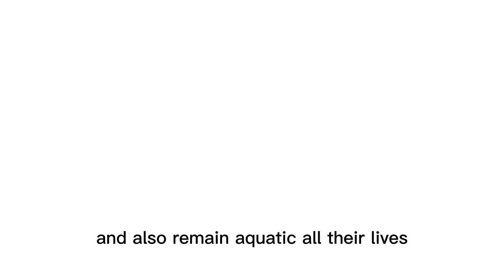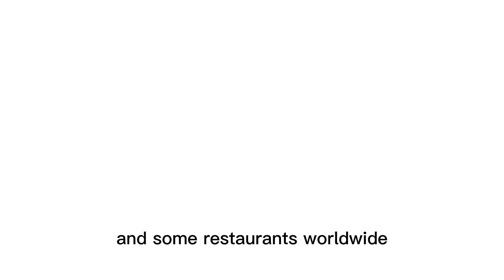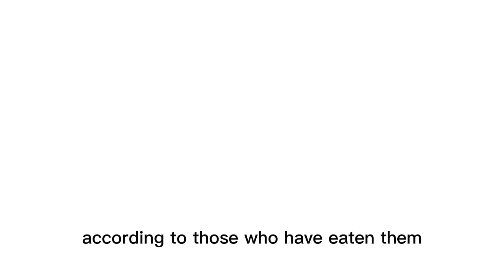"Axolotl Facts | Meet the Mysterious Aquatic Salamanders 🌊" |The Unique World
In today's video, we're going to uncover some incredible Axolotl facts that will leave you amazed and eager to learn more about these captivating salamanders. If you're a fan of unique and mysterious creatures, this video is a must-watch!

📌 Key Facts Covered:

Axolotl Origins: Discover the intriguing history and natural habitat of the Axolotl, also known as the "Mexican walking fish."

Regenerative Abilities: Learn about the Axolotl's extraordinary ability to regrow lost body parts, including limbs, spinal cord, and even parts of their heart!

Eternal Youth: Explore the fascinating concept of neoteny, which allows Axolotls to remain in a perpetual state of adolescence throughout their lives.

Incredible Senses: Find out how Axolotls perceive their underwater world through their keen senses and electroreception.

Feeding Habits: Get insights into their diet, including their preference for worms, small fish, and aquatic insects.

Unique Appearance: Discuss the Axolotl's distinctive appearance, from their feathery gills to their charming smile.

Conservation Status: Learn about the conservation efforts to protect these endangered creatures in their native habitat.

Axolotl as Pets: Discover whether Axolotls make suitable pets and what it takes to care for these remarkable animals.

If you're intrigued by the mysteries of the underwater world and want to know more about these living legends, join us on this educational journey as we uncover the most astonishing Axolotl facts!

Share your thoughts and questions about Axolotls in the comments section below, and let's keep the conversation going. 🌊🔍